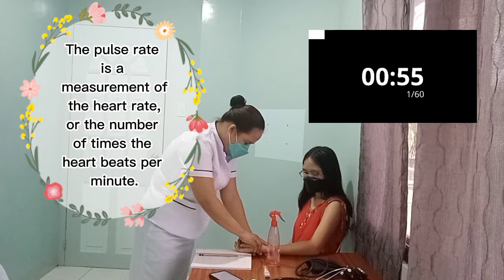VITAL SIGNS / Foundation of Midwifery Practice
Foundation of Midwifery Practice Activity presentation

My sister Janiel is my patient of this video this video. Thank you sis.